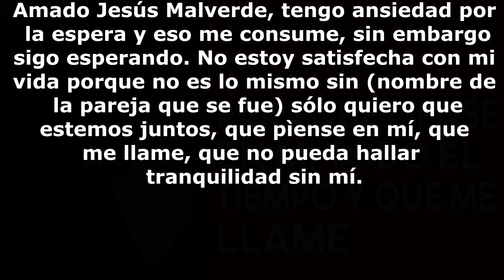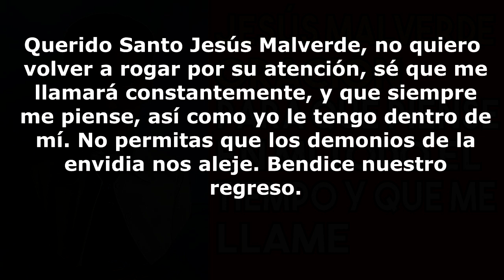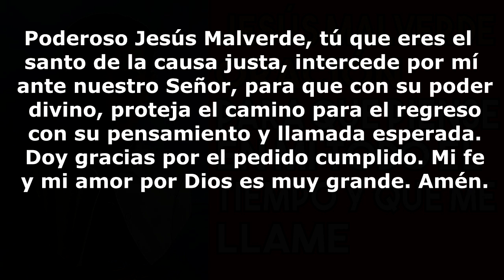Oración a Jesús Malverde para que piense en mí todo el tiempo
Esta oración a Jesús Malverde es para que piense en mí las personas que sufren la separación amorosa inesperada, por tal razón, la pareja que se ha ido, ya no te piensa y peor te va a llamar. Muchas veces una llamada hace milagros ya sea para desear lo mejor, para solucionar un problema o para la reconciliación.

Jesús Malverde es el santo mas milagroso y gracias a Dios todo poderoso que permitió que él entre en los cielos, nos brinda la ayuda que se necesita para estos casos. Lo único que se necesita es fe en que la ayuda llegará para que la pareja que se fue, vuelva a pensar en ti y te llame.